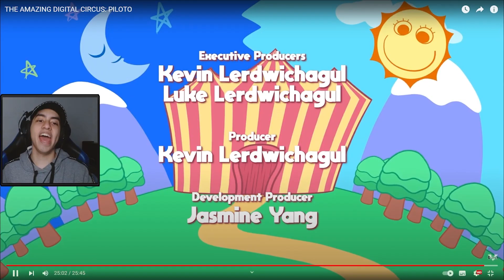REACCION A THE AMAZING DIGITAL CIRCUS: PILOTO 🎪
NaruttoIRL Reacciona a the amazing digital circus episodio piloto en español latino!🎪

► ¡Sígueme!